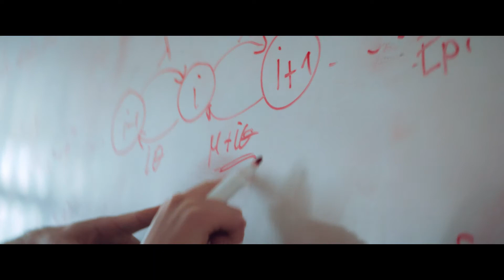Master in Mathematics - Leiden University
Discover why students choose the Mathematics master's programme at Leiden University.